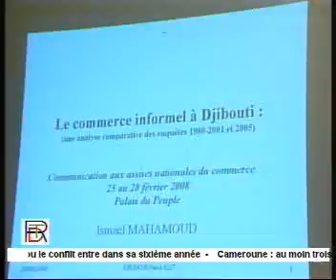Radio and TV Djibouti - Journal en Somali Fevrier 26, 2008